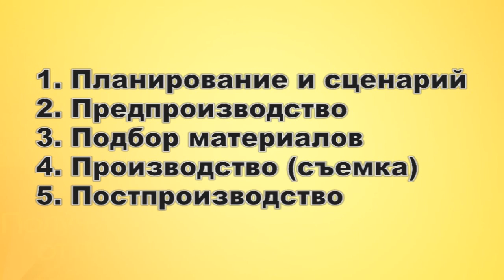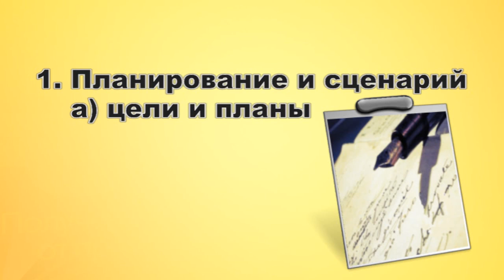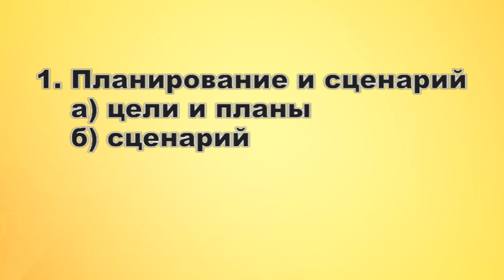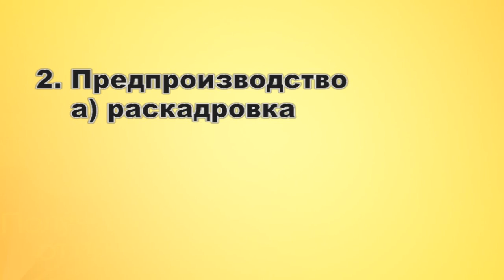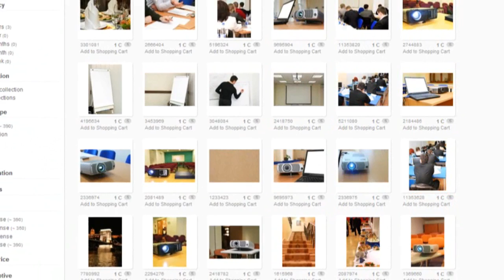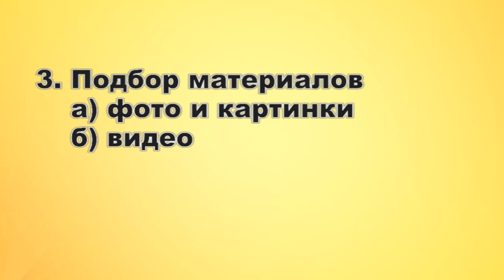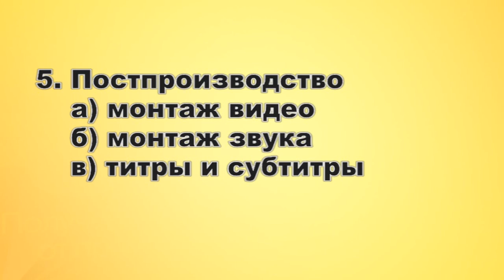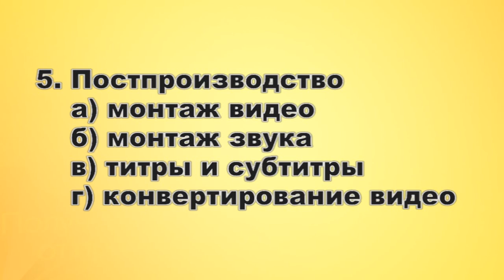создание промо видеороликов 2